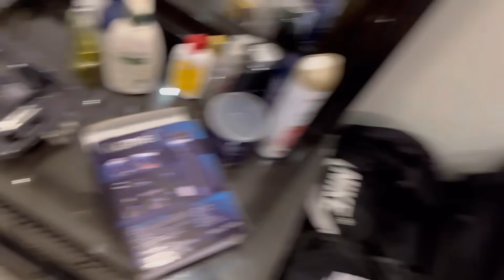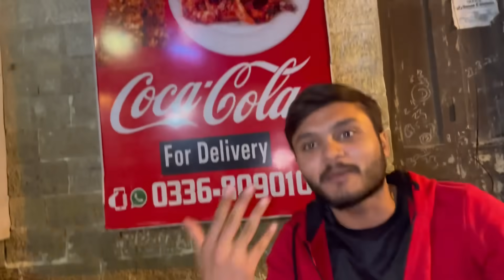Rashid sea food 🤤 | hammad ka phir accident ho gya 😥 | itnaa saara sea food 🤤